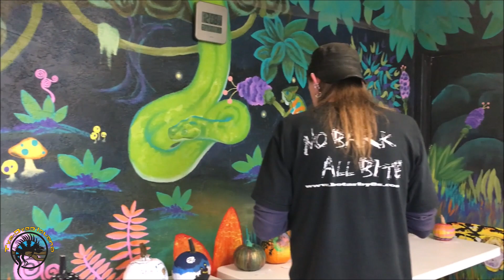LIVE AND UNCUT: Pumpkin Patch Contest JUDGING and WINNERS!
Did you miss our Pumpkin Patch Judging event yesterday?
Don't worry, we have LIVE and uncut footage of the whole thing right here!